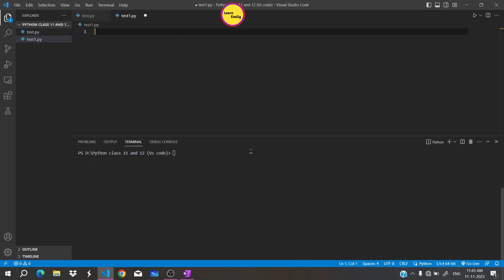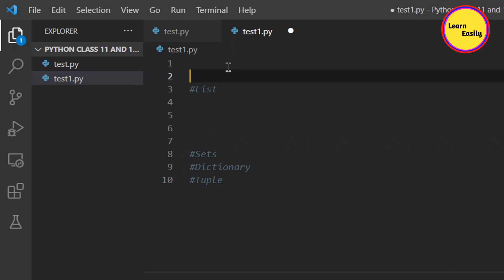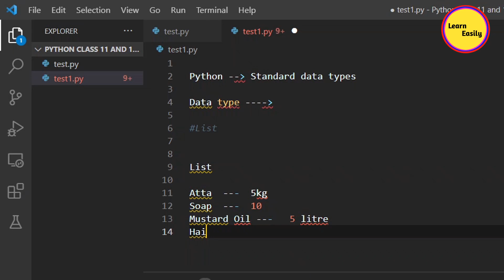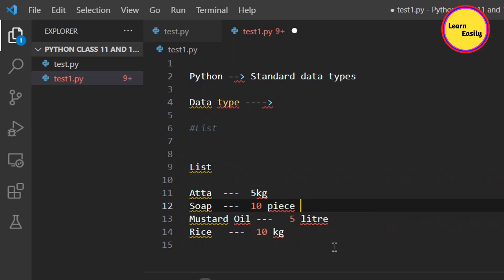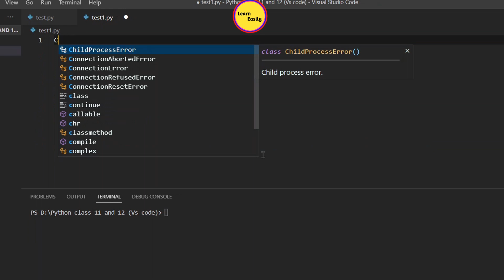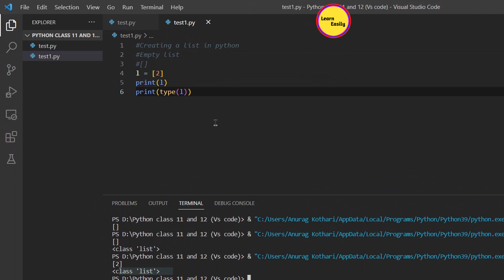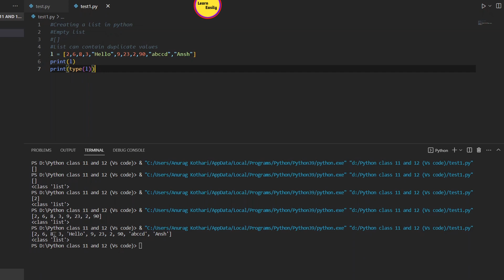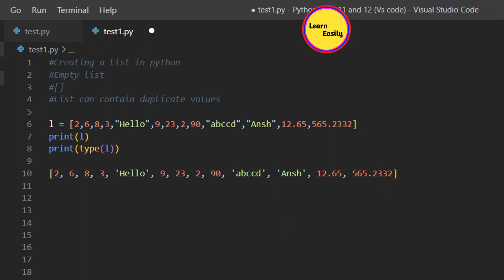Introduction to python list | python class11/12 cbse | list in python | informatica practices python